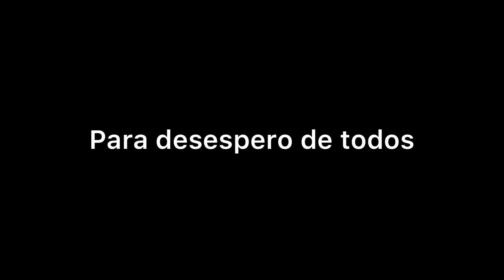Charuto cubano x Off Cuba qual melhor? Cohiba Siglo l